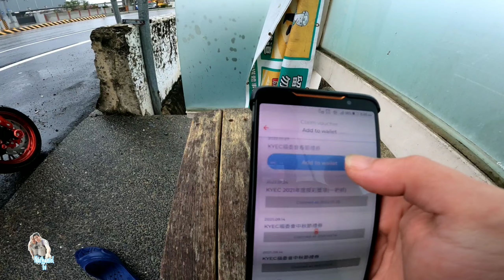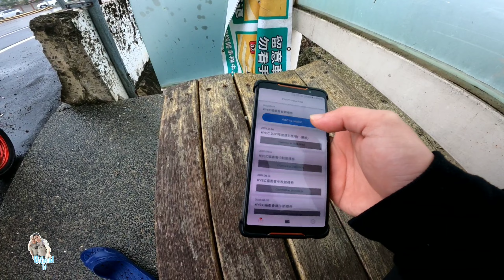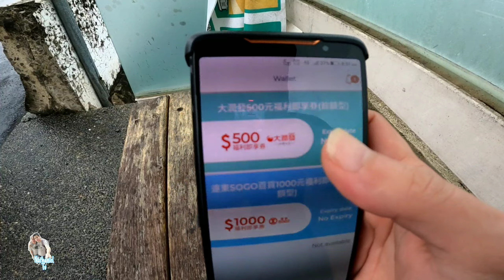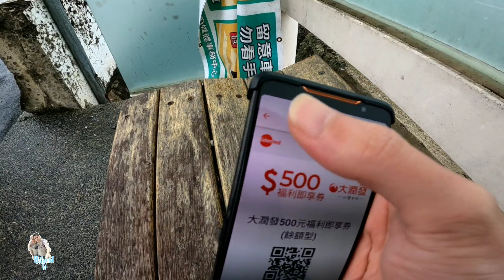Chinese new year blessings(vlog #98)